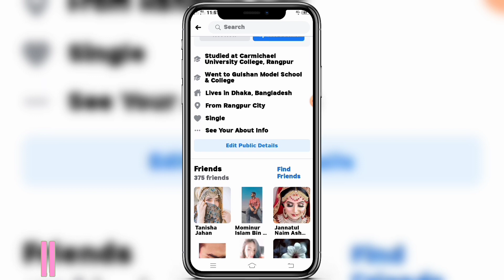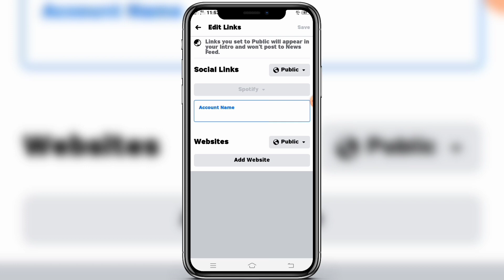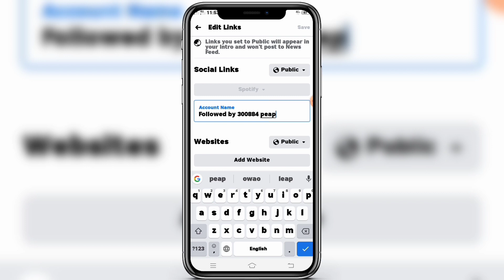ফেসবুক প্রোফাইলে আনলিমিটেড ফলোয়ার কিভাবে বানাবেন।How to follow unlimited your Facebook profile.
How to increase Facebook follower 2021.কিভাবে ফেসবুকে ফলোয়ার যোগ করে দিতে হয়। Facebook follower বারানোর উপায়।

For those of us who have been watching various videos to increase followers on Facebook, today's video is a very useful video.In today's video I will show you how you can edit your Facebook profile and add followers as you wish.So if you want to know how to make a follower, you must watch the video at the end.

Content Creator:
Sujan Ahmmed

যেকোনো বিষয়ে সমস্যা হলে সেটির প্রশ্ন এবং উত্তর পেতে নিচের লিংক দেওয়া ফেসবুক গ্রুপে জয়েন হয়ে প্রশ্ন করতে পারেন।⬇️